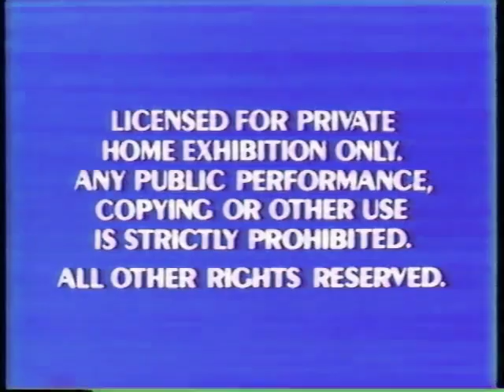Blue FBI Warnings (1984-1991)